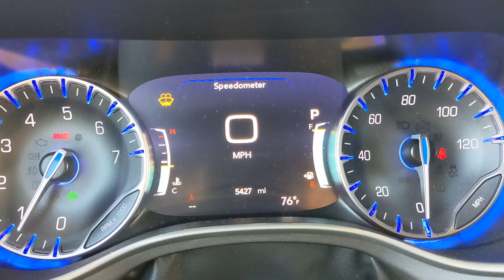ASMR Chrysler Pacifica minivan turn signal sound (10 minutes)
10 minutes of the Chrysler Pacifica minivan turn signal. This can have an ASMR or relaxing effect